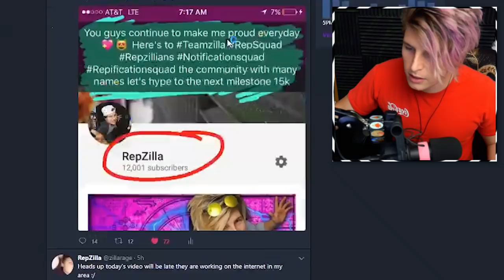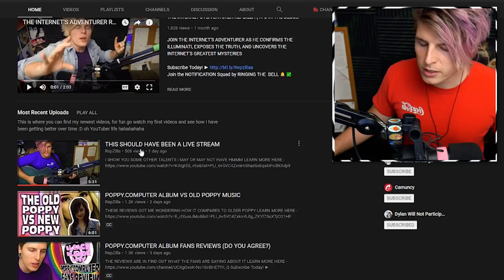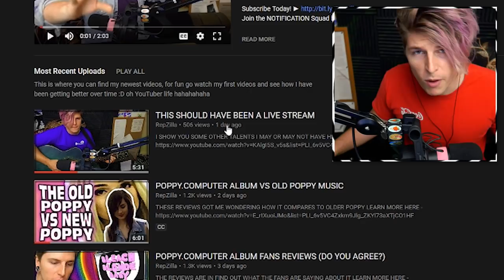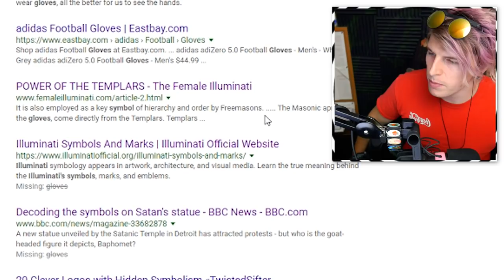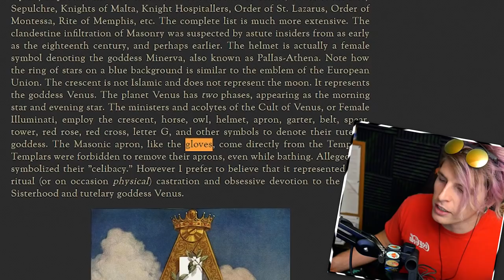THAT POPPY HAND SYMBOLISM (RESOLUTE JUNGLE SAYS POPPY HAD IT)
RESOLUTE JUNGLE SAYS POPPY HAD IT MEANWHILE THE ILLUMINATI KNOWS

Video Details/Related:
RESOLUTE JUNGLE
COMPUTER BOY
THAT POPPY NAME
THAT POPPY AGE
TITANIC SINCLAIR
MARS ARGO
REPZILLA

Subtitles/CC:

Arabic
Azerbaijani
Bosnian
Bulgarian
Chinese (Hong Kong)
Croatian
Czech
Danish
Dutch
English (Automatic)
English
Estonian
Filipino
Finnish
French (France)
Galician
Georgian
German (Germany)
Greek
Hebrew
Hindi
Hungarian
Icelandic
Indonesian
Italian
Japanese
Korean
Lao
Lithuanian
Mongolian
Norwegian
Persian
Polish
Portuguese (Brazil)
Romanian
Russian
Serbian
Slovenian
Spanish (Mexico)
Swedish
Thai
Turkish
Ukrainian
Vietnamese
Zulu